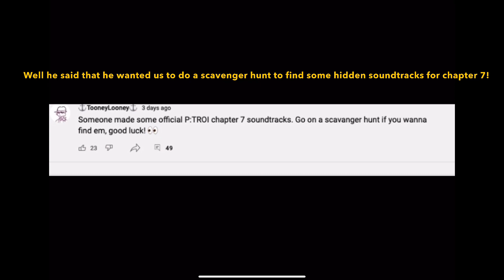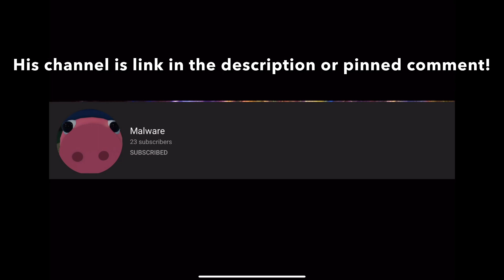PIGGY: THE RESULT OF ISOLATION CHAPTER 7 CRAZY BOT LEAKS + SECRET SOUNDTRACKS!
Anyways this video is about piggy: the result of isolation chapter 7 bot leaks + secret soundtracks
Credits:
TooneyLooney
Cool people!
WAmoung Us
Stancraft

This video was fun to make and I hope you guys enjoy it! 😉